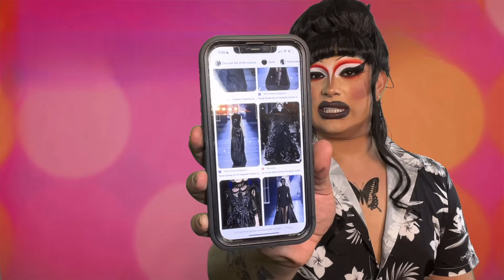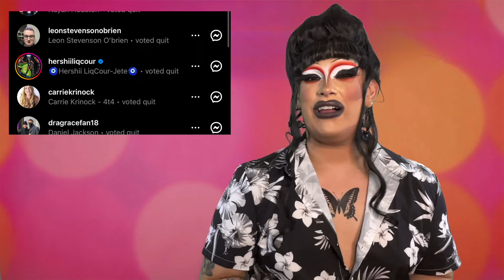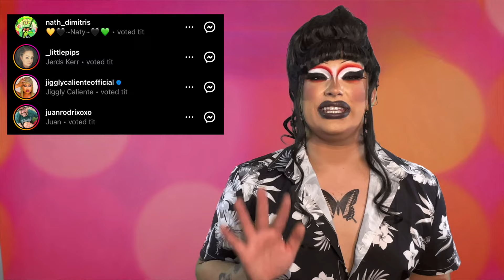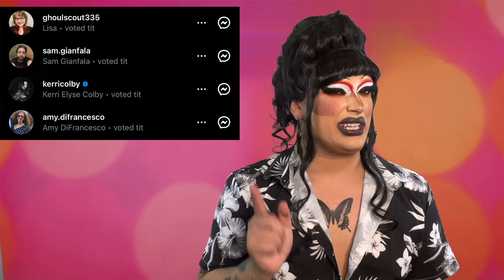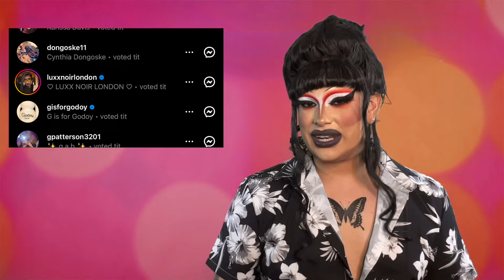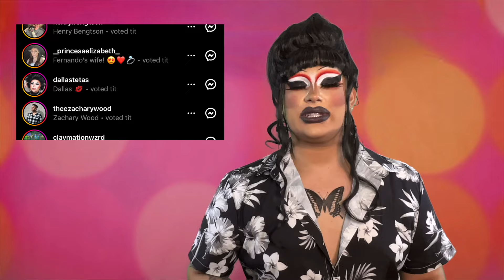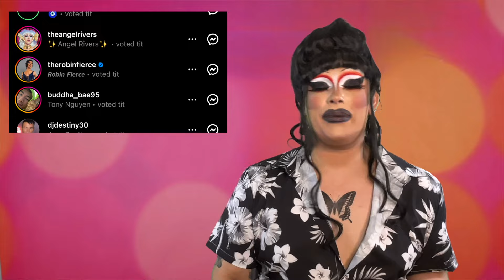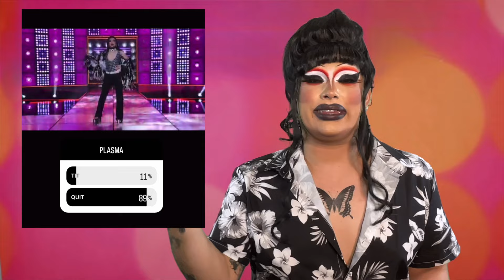Salina EsTitties: Tit or Quit: Ru Paul's Drag Race S16 E9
💿  PRE SAVE MY NEW EP "HOMEGIRL"

👢 Stream and Share my music video "BOOTZ" with a friend today!

Join me as I go on a journey this season to determine who could possibly be winning the Golden Boot of Season 16 of Ru Pauls Drag Race! Every Sunday on my instagram story (@EsTitties) I post the girls runways and you at home get to vote TIT or QUIT to help decide who's in the running for this years GOLDEN BOOT AWARD! This is my first Time making content of this sort so bear with me as I maneuver this editing and what this series ends up being like!

New episodes of Tit or Quit coming every THURSDAY before the new episode airs! See ya there lil nips!
xoxo
Salina EsTitties